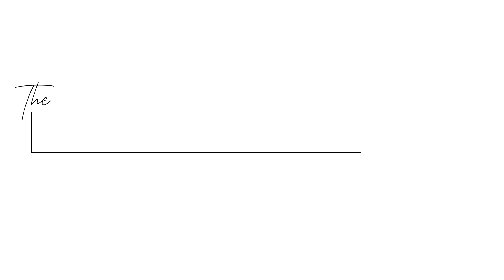Addressing the Common Pitfalls of Businesses When It Comes to Digital Marketing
As a digital marketing expert, Dustin has encountered a lot of clients that unknowingly hinder the growth of their business because of the mistakes they commit with their digital marketing.

If this sounds familiar and you feel like you’re going down the same path, watch this clip to find out the common pitfalls of businesses when it comes to digital marketing, and the solutions to address them.